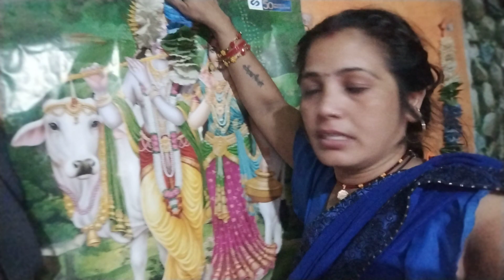हमारी छोटी सी दुनिया को देखकर लोग जलते हैं#🛎️🙏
हमारी छोटी सी दुनिया को देखकर लोग जलते हैंvlog# first#vlog#youtubeshorts @riel15new34